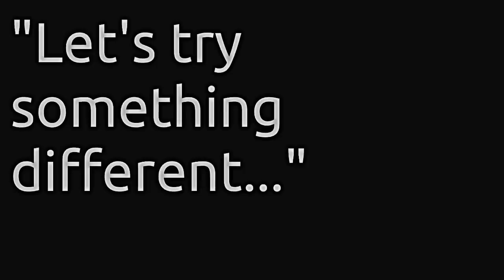Front Flips Breakthrough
Today is the day I finally worked out how to do a running front flip.  I know my technique needs work, but I've nailed the hardest part -- going from the jump into the tuck and then landing on my feet.  I'll work on tucking tighter and releasing my legs earlier, but the failures in the video are a small selection of the long series of failed and aborted attempts.
It's only going to get better from here :)